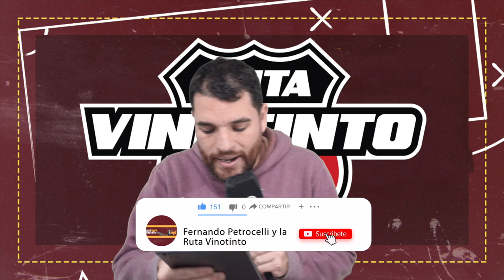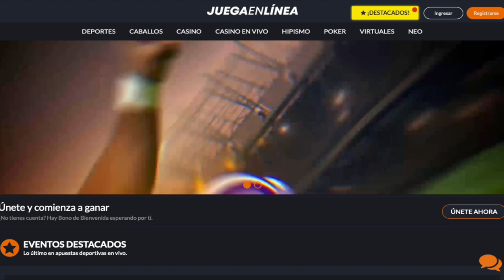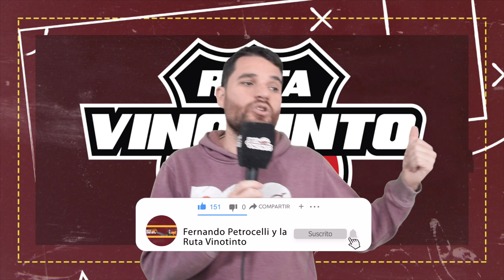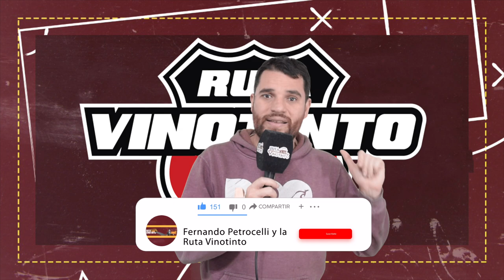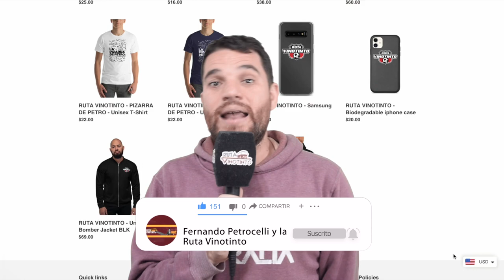PRESELECCIÓN DE PÉKERMAN PARA MÓDULO VINOTINTO // GOLAZO DE FERNANDO ARISTEGUIETA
Nuestro equipo está integrado por:

Dirección y conducción: Fernando Petrocelli (@fpetrocelli)
Co-Producción: Juan Andara (@JuanAndaraR)
Asist de Producción: Dario Durán
Postproducción: Juan Andara R.

DR